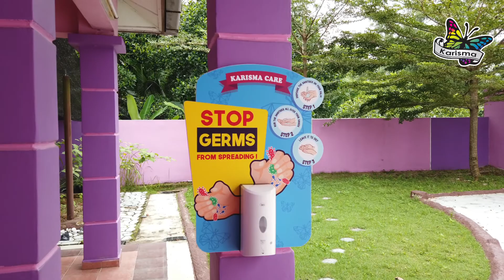Karisma Ready for REOPEN